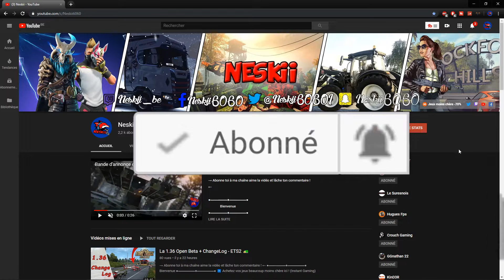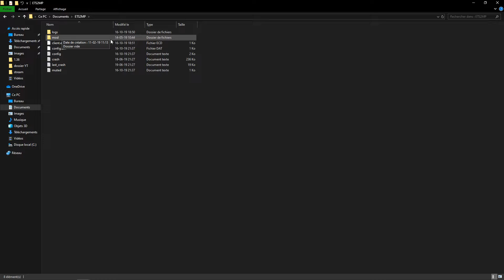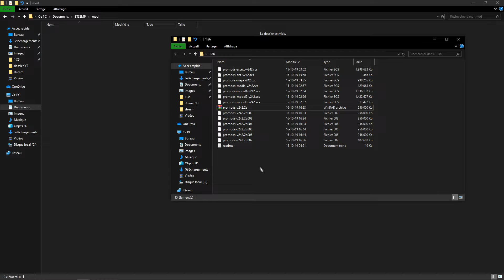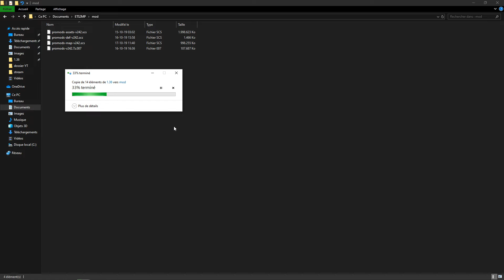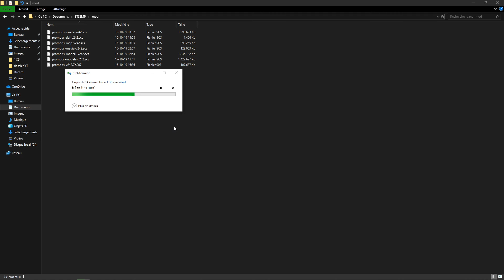[TUTO] Mettre la Promods pour le Multi - ETS2 🚛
→ Merci la TeamNeskii !